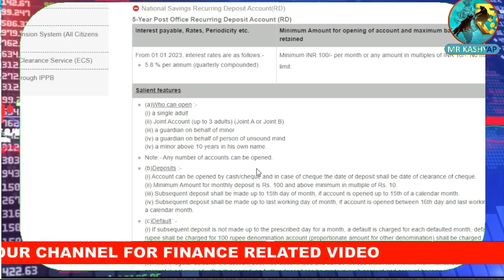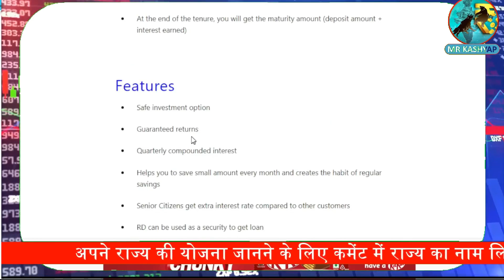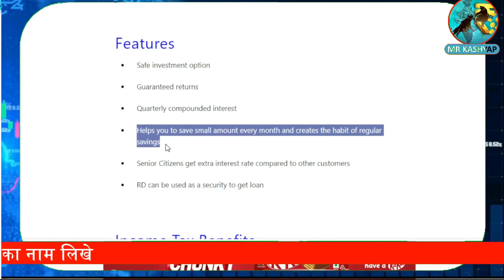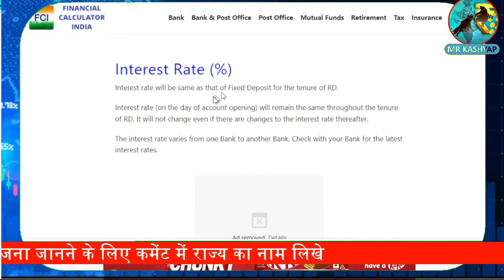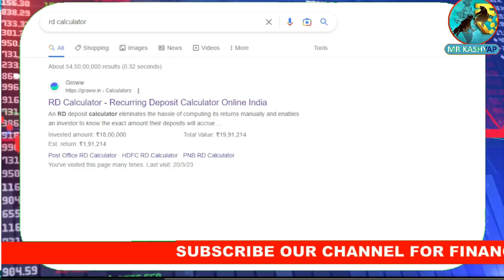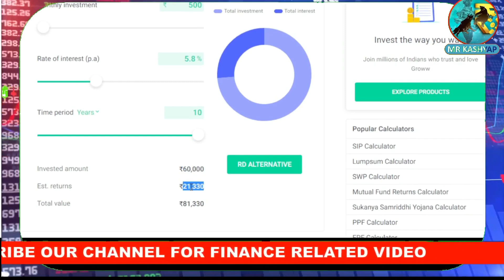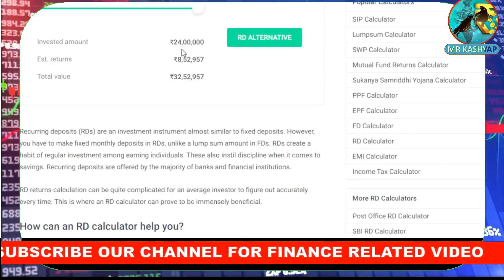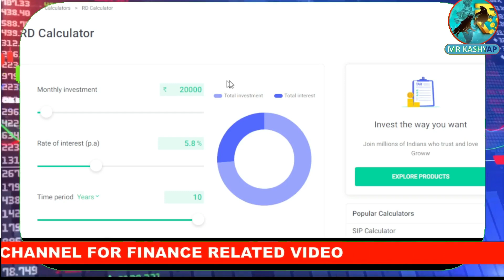Post Office RD Plan 2023 | Recurring Deposit 2023 | Post Office RD scheme 2023 | RD interest rate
Learn ABOUT Post Office RD Plan 2023 | Recurring Deposit 2023 | Post Office RD scheme 2023 | RD interest rate

1 POST OFFICE rd scheme
2 recurring deposit
3 rd interest rate 2023
4 rd calculator

Mr Kashyap